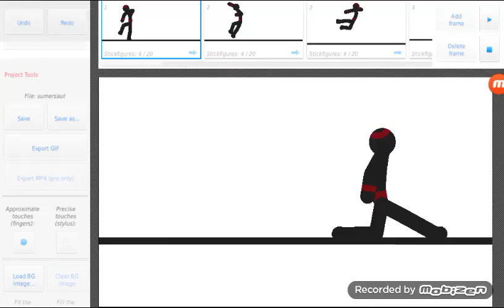elbow and sumersault leg smash